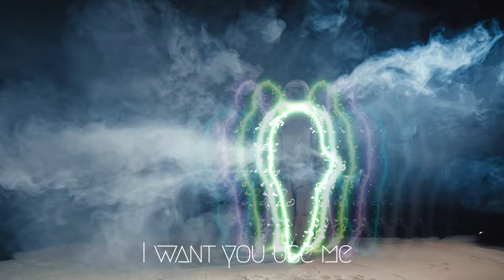Crampo Eighteen - On My Knees (Official Lyric Video)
Official Lyrics video for "On my knees"
Crampo Eighteen's second single from new album "Mother Cloud"
Composed by Nino Colaianni, arranged by Crampo Eighteen.
Recorded @Trulletto Studios
Engineered by Paolo Palmieri & Sebastiano Lillo.
Produced by Trulletto Records & Crampo Eighteen
®2023 Trulletto Records
Distributed by Believe Music
Video by @NIGHTVISIONSITALY (Roberto Remondi)